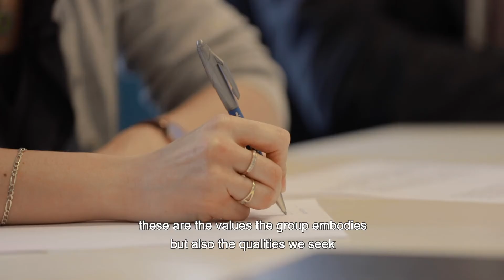Finance careers at Bolloré Transport & Logistics STEN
The Finance Department of Bolloré Transport & Logistics, through the diversity of its businesses and the locations of its subsidiaries, offers an international and stimulating work environment in which there are many possible career paths!